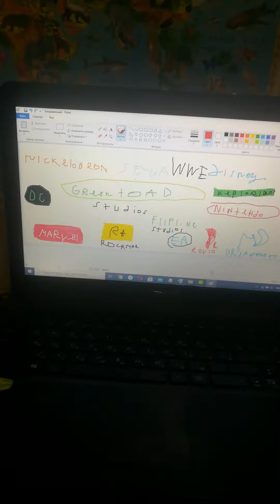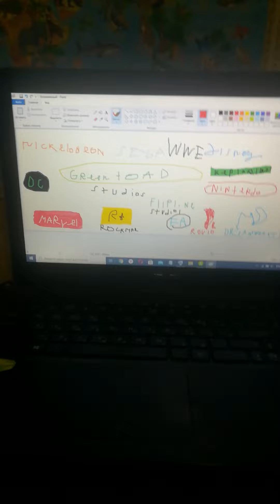My Intro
I used Paint and Grand Theft Auto Vice City Stories Theme Song😀